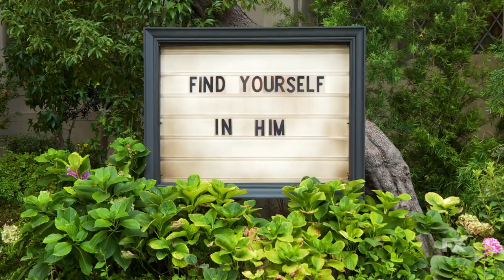It's Always Sunny in Philadelphia Season 15 Trailer | Rotten Tomatoes TV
Check out the new It's Always Sunny in Philadelphia Season 15 Trailer starring Kaitlin Olson!

US Air Date: December 1, 2021
Starring: Charlie Day, Rob McElhenney, Kaitlin Olson
Network: FXX
Synopsis: The record-breaking 15th season of It’s Always Sunny in Philadelphia is its most ambitious yet. In the seismic wake of Covid-19 and all things 2020, The Gang stands at a crossroads in this strange new world. The rules are changing quicker than anyone can keep up with, despite herculean efforts from Mac (Rob McElhenney), Charlie (Charlie Day), Dennis (Glenn Howerton), Dee (Kaitlin Olson) and Frank (Danny DeVito) to continue business as usual. Now, they must face the music and decide who they’ll become in the cultural upheaval that is 2021.